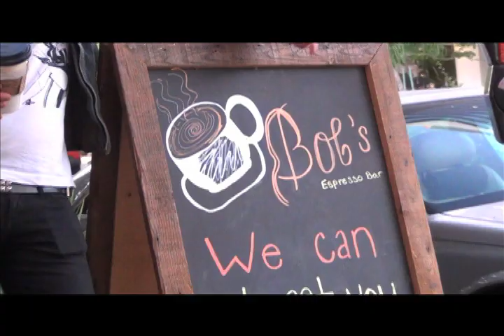Dylan Melody - "Lady Misery" @ Bob's Espresso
Dylan Melody's first open mic in LA! Big shout out to awesome Bob's Espresso!